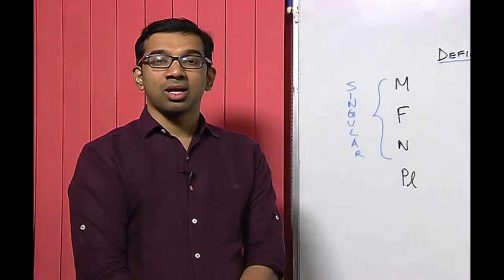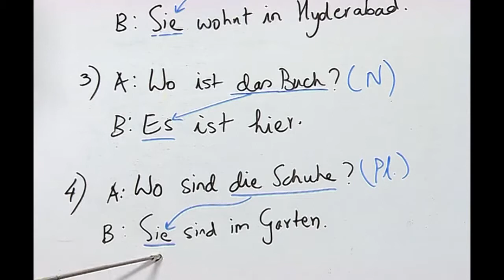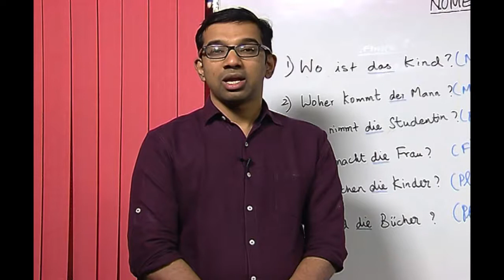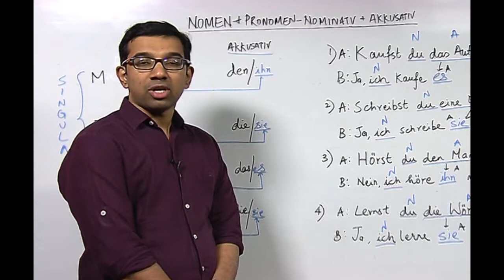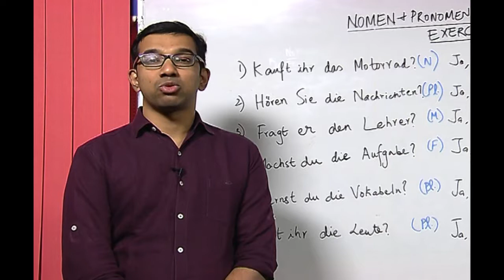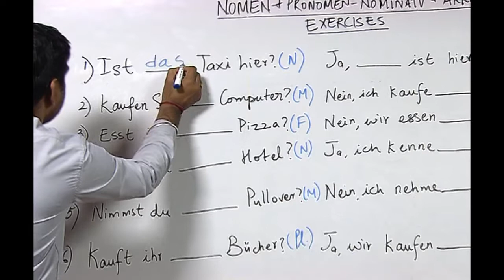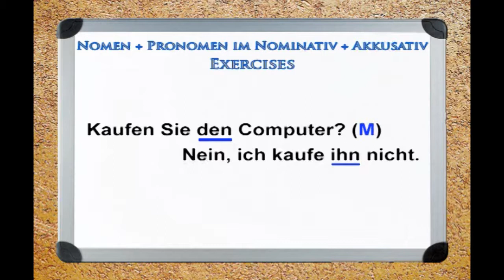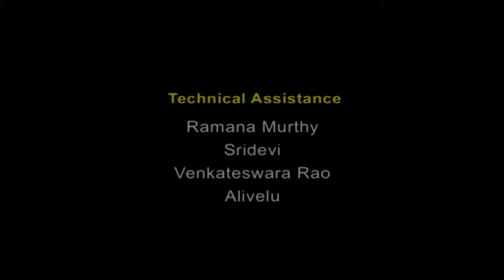Lesson - 19 – Nomen&Pronomen – im Nominativ